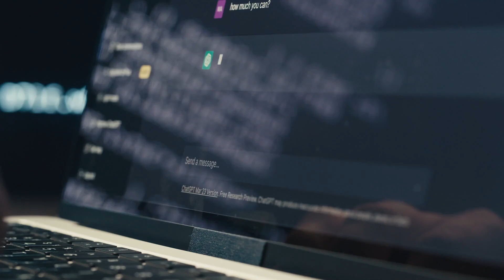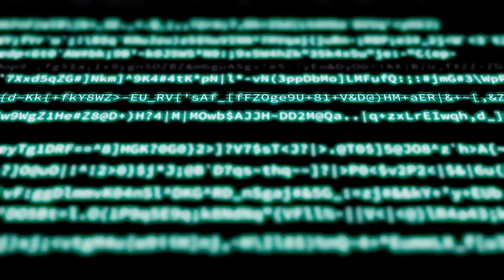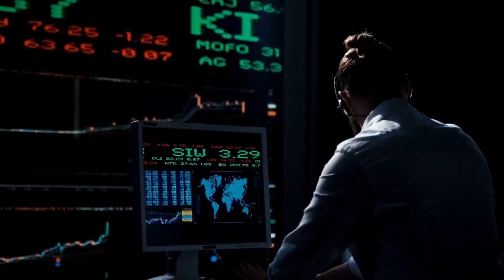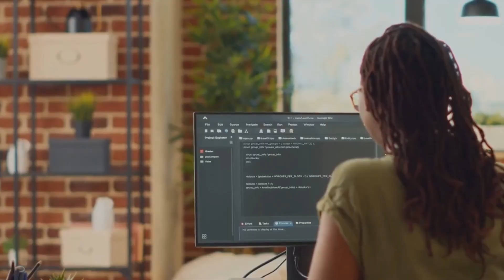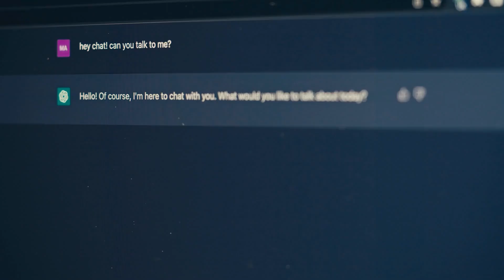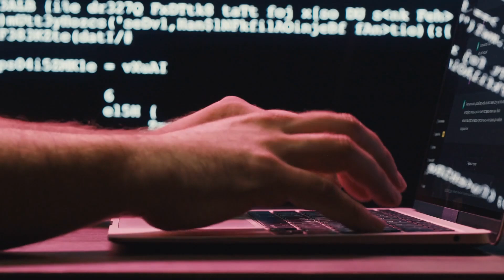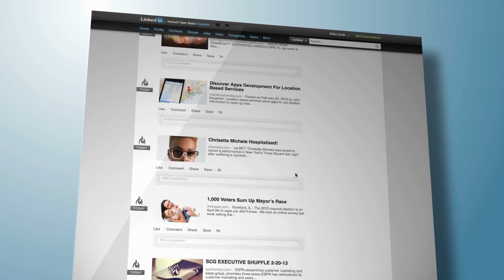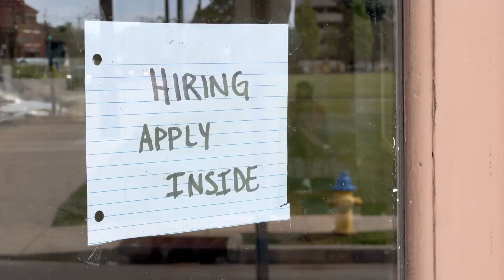AI IS TAKING OVER Will You Keep Your Job in 2025?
New from The Government Report: As artificial intelligence continues to evolve, the question on everyone's mind is: "Will AI take your job?" This video dives deep into the implications of AI in various industries and how it could potentially reshape our workforce. We explore both sides of the debate, examining jobs that are at risk and those that may actually benefit from AI integration.

Understanding the impact of automation and machine learning is crucial for anyone concerned about their career future. We'll discuss specific sectors where AI is making significant strides, as well as strategies to adapt and thrive in an increasingly automated world. Join us as we unpack these critical insights and prepare ourselves for what lies ahead in this rapidly changing landscape.